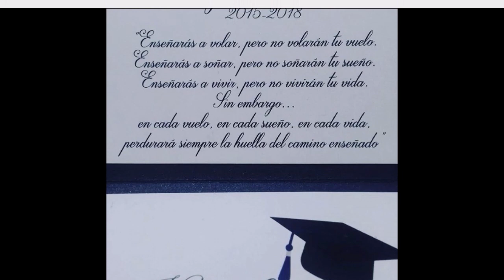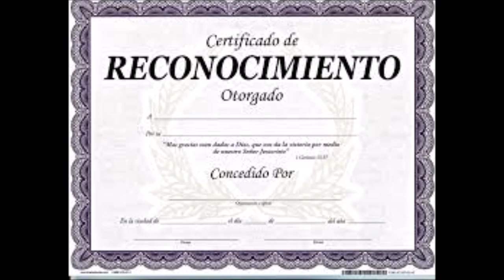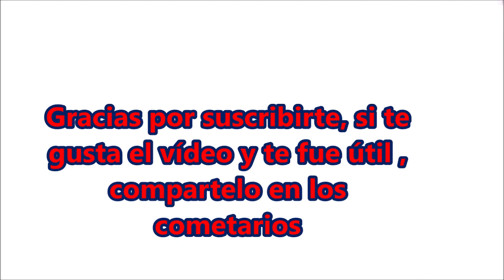¿Cómo hacer una Graduación en medio del COVID 19 Año 2020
Te daré muchas ideas sobre como puedes realizar tu evento de graduación , pues es un día inolvidable.
ii No permitamos que la pandemia se lleve este bello evento!! ... Celebra a tu graduado